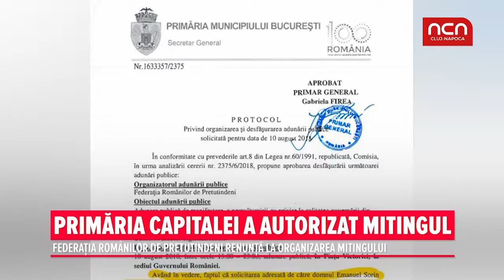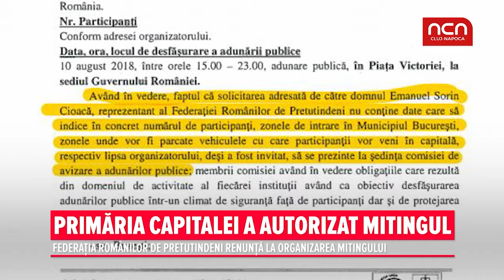Primaria Capitalei a autorizat mitingul